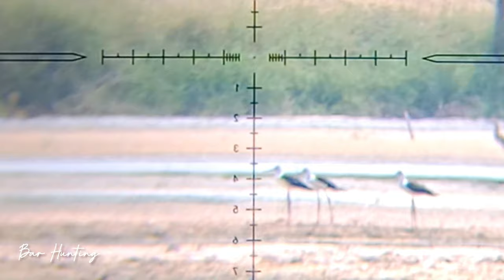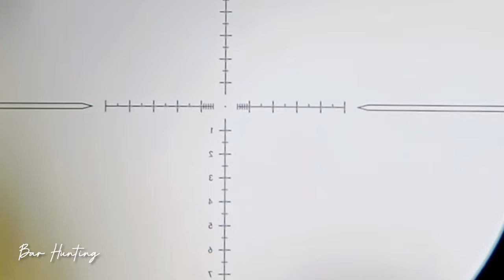🔴BERBURU DI SPOT TAMBAK ‼️langsung mukbang target milyaran@reyhunting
Berburu di spot tambak langsung mukbang target milyaran